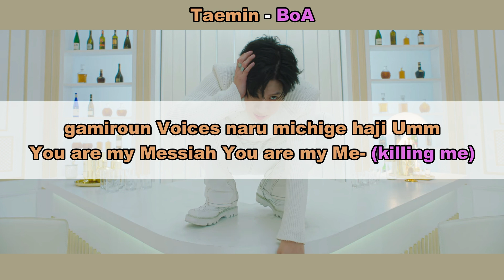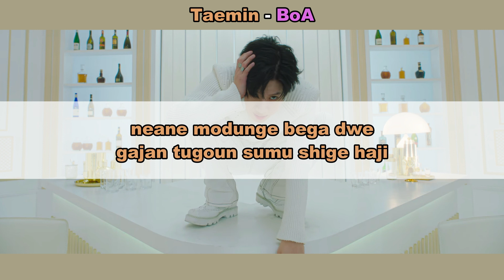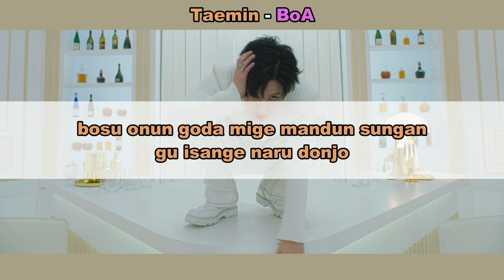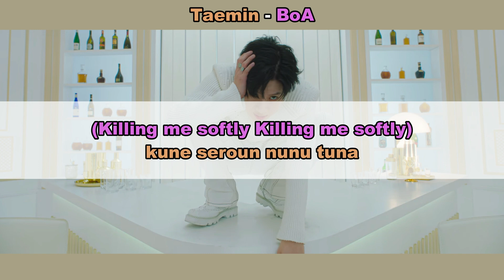Aprenda a cantar TAEMIN - IDEA:理想 (letra simplificada)